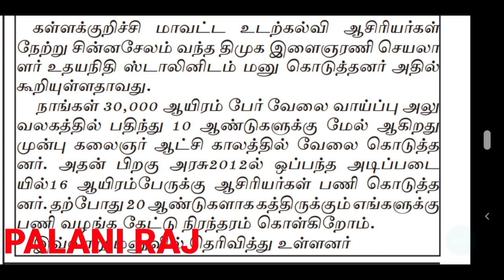TRB TNTET PG காலிப்பணியிடங்களை நிரப்ப கோரி திமுக இளைஞரணி செயலாளரிடம் மனு | உடற்கல்வி ஆசிரியர்கள்